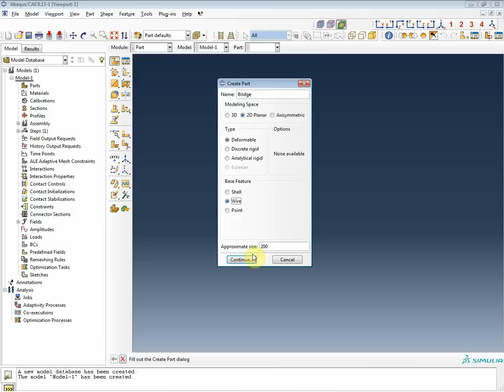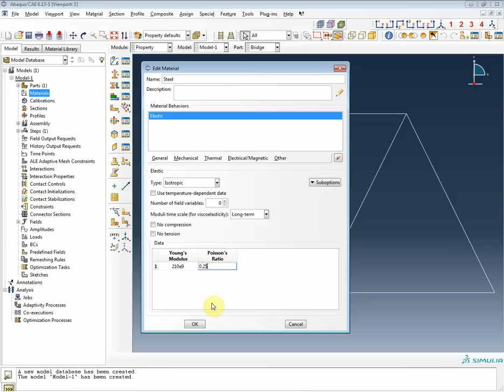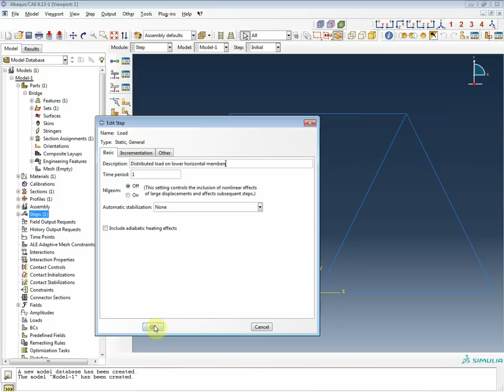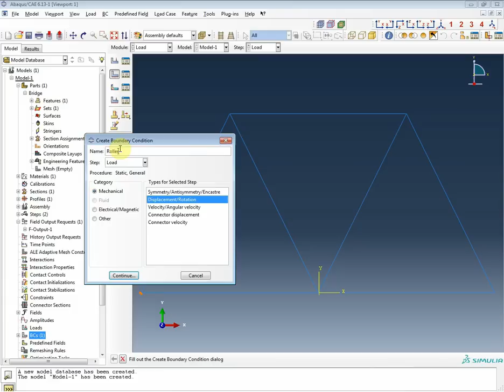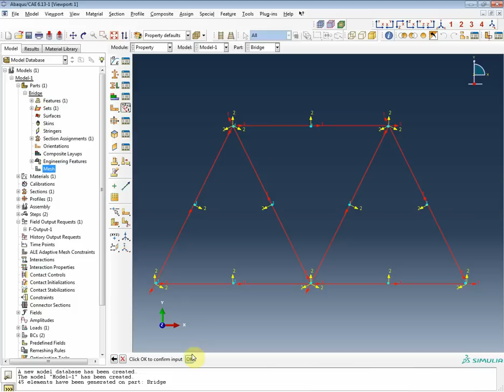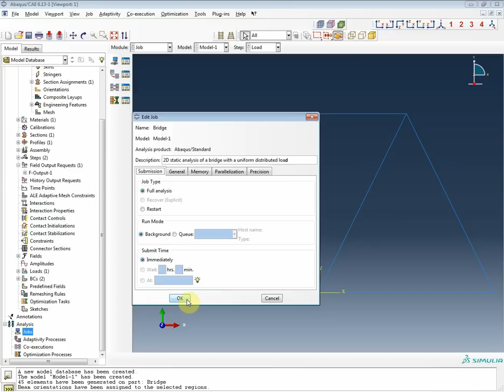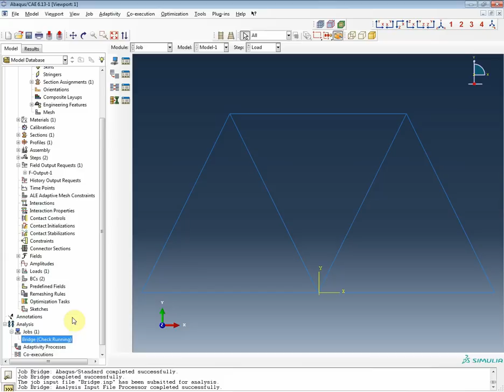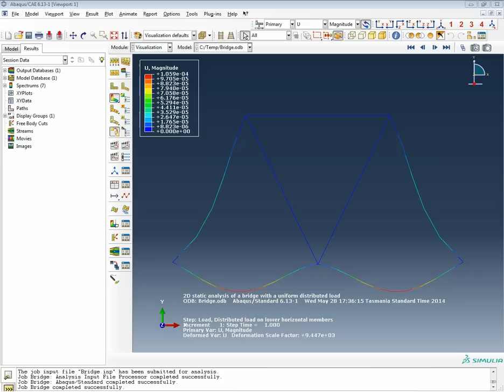FEA Analysis Abaqus: simple 2D beam tutorial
The two dimensional bridge structure, which consists of steel T‐sections, is simply supported at its lower corners.  A
uniform distributed load of 1000 N/m is applied to the lower horizontal members in the vertical downward direction.
Determine the stresses and the vertical displacements